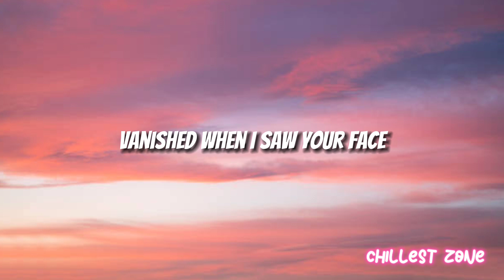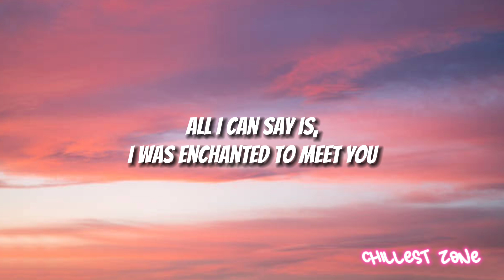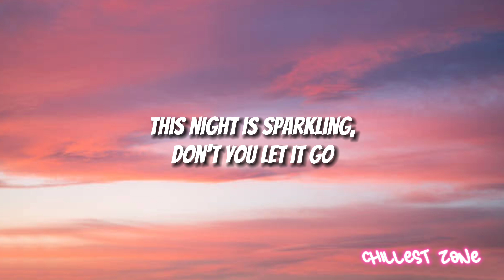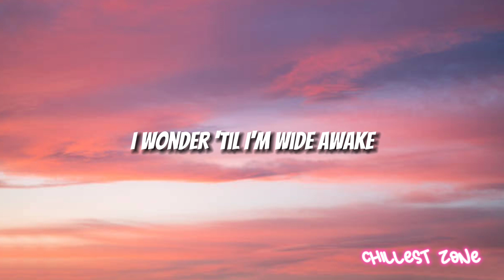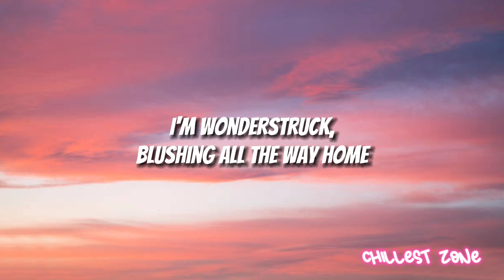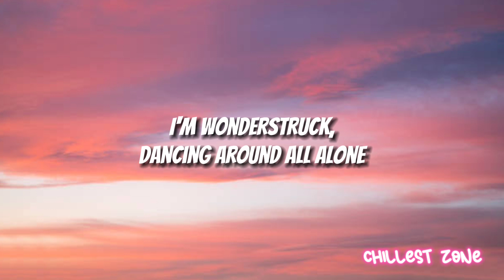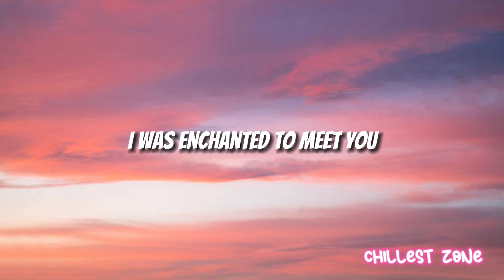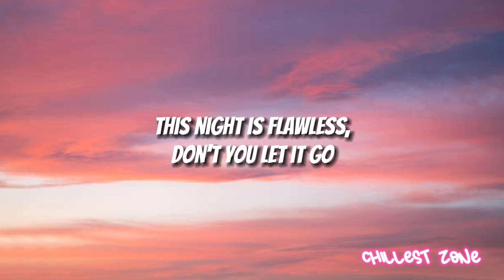Enchanted - Taylor Swift (Audio + Lyrics) HQ